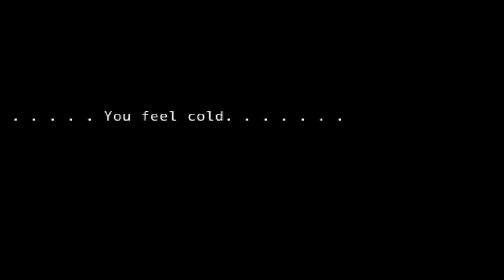The Way You Want It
You play as a girl who has amnesia and wakes up in a room with a strange man named Allen. Your objective is to well, just do what you think is right in this situation. Do you try to help or hurt? Do you listen or resist? The story is in your hands. Their lives are in your hands.